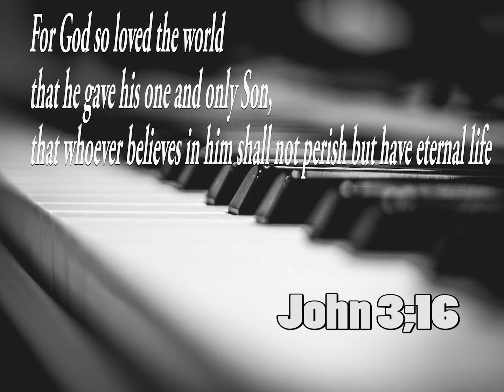My Compositions / Charlie Cruz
Charlie Music Vlog

other stores
 TikTok/Resso  , Amazon , Soundtrack by Twitch , Pandora , Deezer , Tidal , iHeartRadio , ClaroMusica , Saavn , Boomplay (beta) , Anghami , KKBox , NetEase (beta) , Tencent (beta) , Triller (beta) , MediaNet